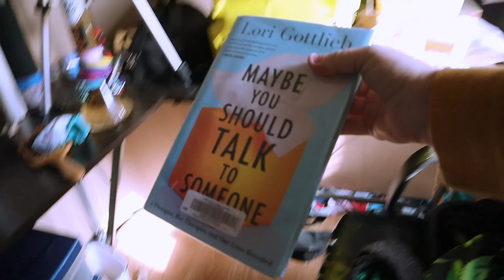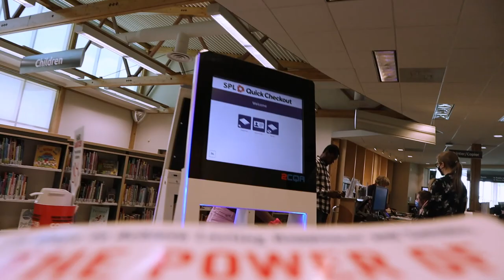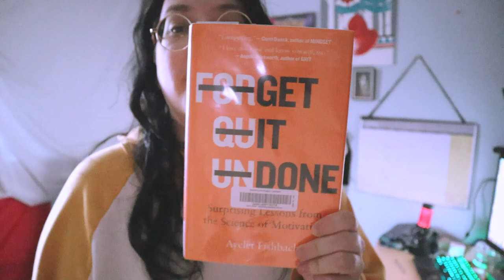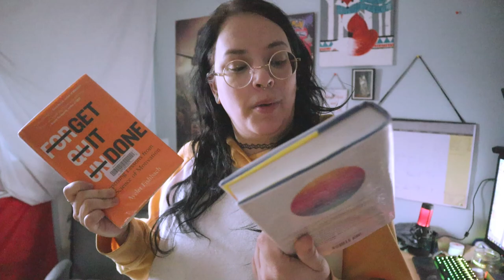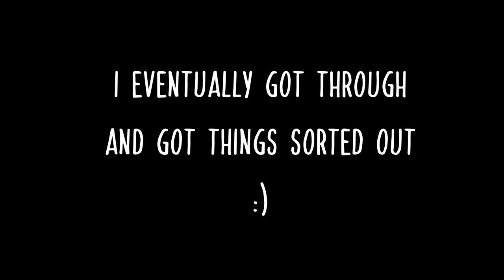trying to get back into the groove of vloggin // VLOG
Yeahh, I can't tell which days are which in this vlog. Your guess is as good as mine. I'm sorry vlogs have been late lately. I'm really trying to get back into the groove of things again. I can feel it coming back slowly AND I have a car update. I have tires. Not on the car yet, but if all goes according to plan, I should have the tires on the car as soon as the next next vlog. How exciting! I have so many plans to travel around the province this year. I'm so excited.

Also next week's vlog will make it a year since I've been vlogging! How crazy is that!!

Anyway, in the meantime,

Stay high buds.

My vlogs would get claimed at least every two weeks because what I thought was DMCA Free music, was in fact, NOT.

Double PSST; Want some cool AND affordable smoking accessories? Head over to Elevate-Crate.com!

I've been working with the lovely people from there for just about a year now and would HIGH-ly recommend them! Heh, geddit? High-ly. Ahem.

Legal Canadian Consumer under the Cannabis Act 2018.